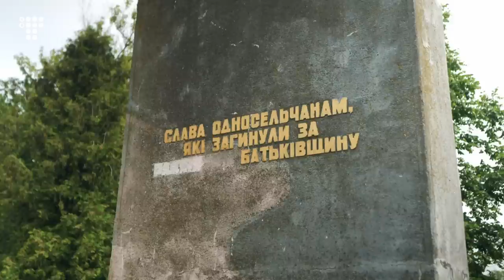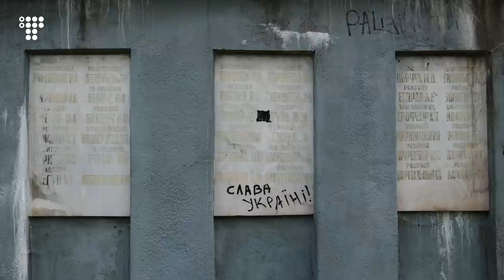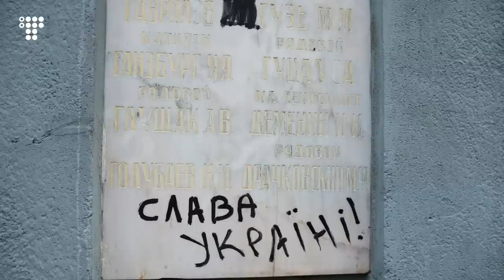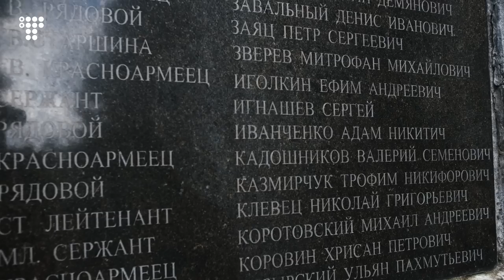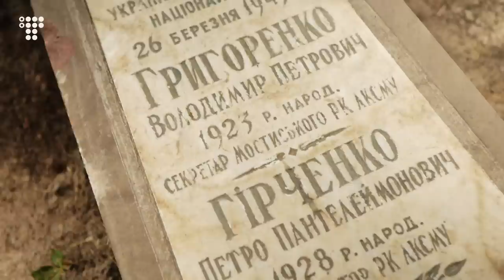«У нас просвітницько-каральна експедиція». Операція — деколонізація / hromadske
«Нехай ще церкву завалять! Її теж побудували за Радянського Союзу!» — обурювалися кілька мешканців села В’язова на Львівщині, коли представники обласної влади приїхали до них демонтувати пам’ятник жінці із хлібом в руках, яка символізувала колгосп, тобто насильницьку колективізацію.

«Небіжчиків не судять», — каже чоловік на Брюховицькому цвинтарі, почувши від кореспондентки hromadske, що пам'ятник радянському солдату на братській могилі теж будуть зносити.

Львівщина — перша область, яка взялася за масштабну деколонізацію публічного простору. Пам’ятники, пам’ятні знаки, меморіали, які символізують тоталітарний окупаційний режим, зносять відповідно до рішення Львівської обласної ради від 20 вересня 2022 року, розпорядження керівника Львівської обласної військової адміністрації про створення робочої групи та відповідного доручення першого заступника голови Львівської ОВА. А після 27 липня 2023 року вступає в дію Закон «Про засудження та заборону пропаганди імперської політики та деколонізацію топонімії». Тож аналогічні демонтажі доведеться робити в усій Україні.

Журналістка hromadske Мар’яна П’єцух побувала в кількох селах і містечках Львівщини під час демонтажів пам'ятників. Зазвичай люди не переймаються знесенням таких монументів, але подекуди буває експресивний супротив.

Крім того, в області триває ексгумація останків червоноармійців та НКВДистів, які радянською владою були поховані не на цвинтарях, а в центральних частинах міст.

Орепатори - Яромир Делікатний,
Юрій Данкевич.